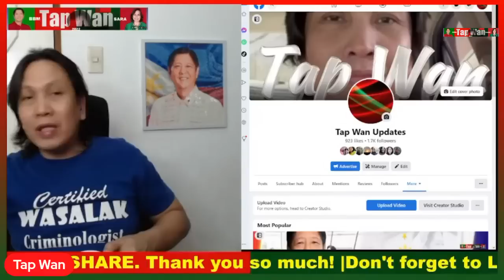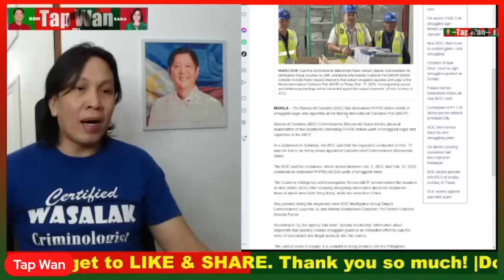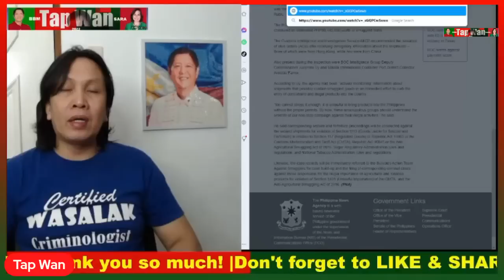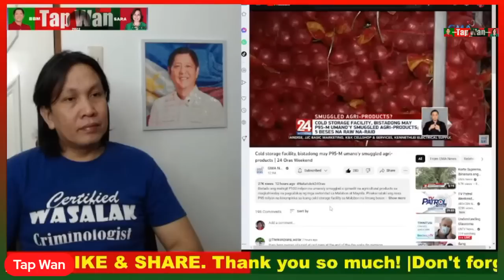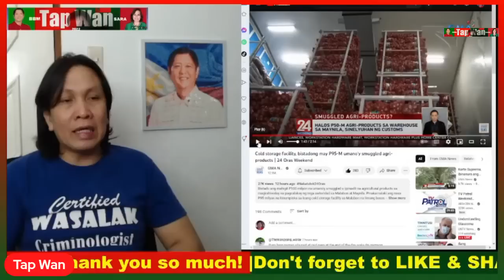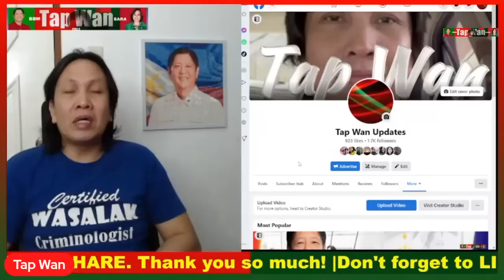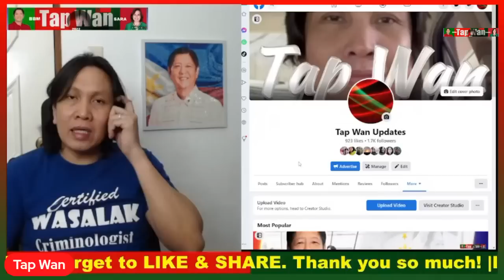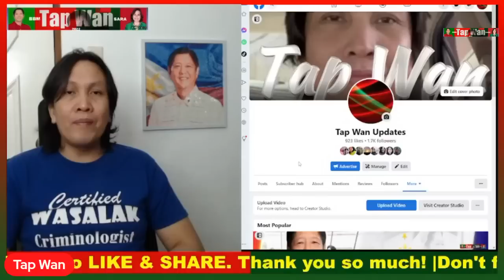MaharLOKA aka HITAD, SUPALPAL at PAHIYA sa balita na ito! Com. Rubio, may accomplishment agad!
MaharLOKA aka HITAD, SUPALPAL at PAHIYA sa balita na ito! Commissioner Bienvenido Rubio, may accomplishment agad!